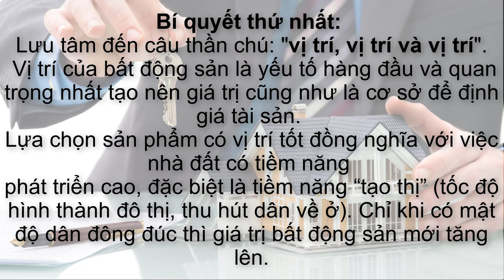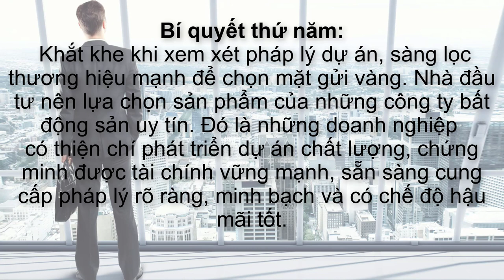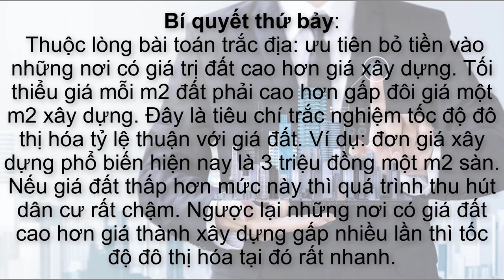KHÓA HỌC ĐẦU TƯ BẤT ĐỘNG SẢN - 08 BÍ QUYẾT ĐẦU TƯ BĐS - NIK EDU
► Đăng ký NGAY Khóa Học NIK SUMMIT 2019 - THÀNH CÔNG LÀ KHÔNG GIỚI HẠN - Tại NIK Edu chia sẻ video: "KHÓA HỌC ĐẦU TƯ BẤT ĐỘNG SẢN - 08 BÍ QUYẾT ĐẦU TƯ BĐS - NIK EDU".
TÓM TẮT NỘI DUNG VIDEO :8 BÍ QUYẾT ĐẦU TƯ BẤT ĐỘNG SẢN KHÔN NGOAN
1. Lưu ý các yếu tố “vị trí” : vị trí bất động sản là yếu tố hàng đầu quyết định giá trị của bất động sản đó.
2. Khảo sát lúc “chiều tối”: đây là thời điểm nhận định rõ ràng nhất để cảm nhận sức sống và tỉ lệ lấp đầy của khu bất động sản bạn muốn đầu tư.
3. Lựa chọn phù hợp khả năng tài chính: tránh trường hợp áp lực hoặc hút tiền thanh toán dẫn đến thua lỗ
4. Tính thanh khoản cao: mua bán nhanh chóng, tạo được giá trị theo thời gian
5. Khắt khe pháp lý của bất động sản: chọn lựa công ty bất động sản uy tín, rõ ràng, minh bạch.
6. Chú trọng quy hoạch hạ tầng, giao thông
7. Nắm vững trắc địa: tốc độ đô trị hoá tỷ lệ thuận với giá đất
8. Yếu tố cộng đồng: công đồng sinh sống văn minh sẽ giúp tăng giá bất động sản.

Trong khóa học bất động sản bạn sẽ nhận được rất nhiều giá trị và giá cả bạn bỏ ra là 0 đồng bạn phải bỏ thời gian đi tham dự và học hỏi.

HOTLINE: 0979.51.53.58